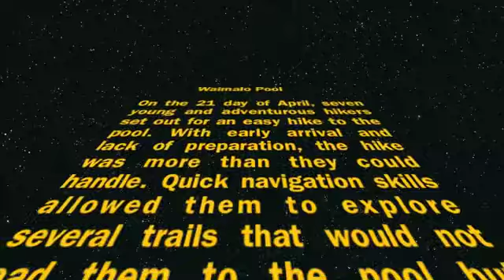Waimano Pool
What you all have been waiting for :)

Enjoi!